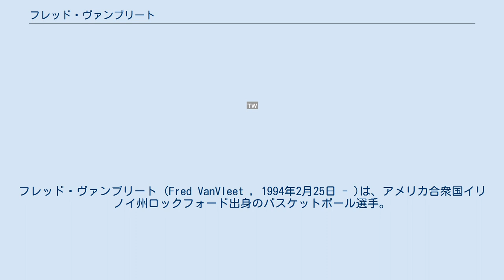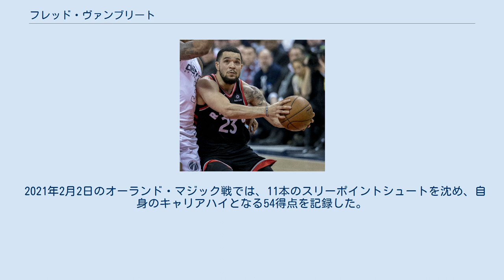フレッド・ヴァンブリート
フレッド・ヴァンブリート (Fred VanVleet , 1994年2月25日 - )は、アメリカ合衆国イリノイ州ロックフォード出身のバスケットボール選手。
NBAのトロント・ラプターズに所属している。
 ウィチタ州立大学時代はロン・ベイカーとのガードコンビで鳴らし、2013年はNCAAトーナメントで同大学をFinal 4 に導く。
更に2014年から3年連続でミズーリ・バレー・カンファレンスの1stチームに選出され、同カンファレンスの最優秀選手にも2回選出されるなど活躍したヴァンブリートだったが、2016年のNBAドラフトでは、どのチームからも指名を受けることは出来なかった。
 2016年7月のNBAサマーリーグでヴァンブリートはトロント・ラプターズの一員として参加し、同月28日にトレーニングキャンプに関する契約を締結。
熾烈な開幕最終ロースター枠争いを勝ち抜き、10月22日に正式に選手契約を結んだ。
 2021年2月2日のオーランド・マジック戦では、11本のスリーポイントシュートを沈め、自身のキャリアハイとなる54得点を記録した。
 この記録は、デマー・デローザンの52得点を上回る球団史上最多得点記録であるほか、モゼス・マローンによる53得点を上回る、ドラフト外選手による個人最多得点を記録する快挙である。